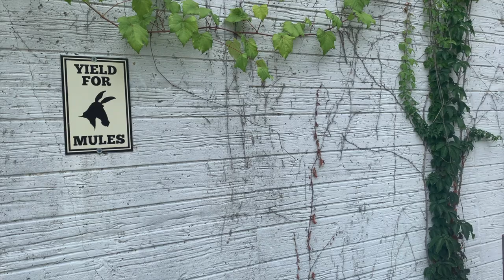Ludwig Mill Canal Carp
September 2020 and I'm off to try a spot on a new canal for the first time.
This is my first video but I hope to continue putting out content to document my chase for Carp.